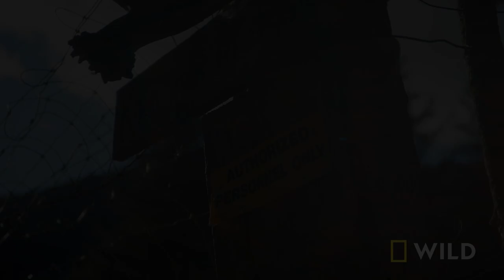A Moose Gets a Check-up | Dr. Oakley: Yukon Vet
A moose that's dealing with a bout of diarrhea gets a check-up to see if there are any issues in her digestive tract that are causing the problem.